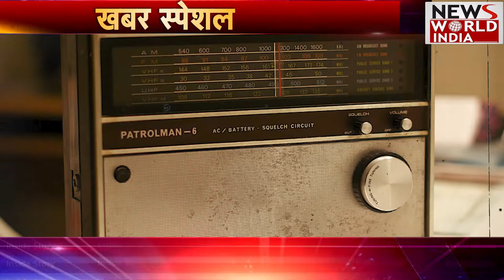रेडियो की तरह मोबाइल का भी जबाना होगा खत्म !अब स्मार्ट फोन की जगह आएगी ये खास चीज !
एक दौर था कि जब रेडियो रखने वाले को रईस समझा जाता था...टीवी वाला उससे भी रईस होता था...हालांकि कुछ दशक बाद मोबाइल का जमाना आया...लेकिन अब मोबाइल का जमाना भी खत्म होने वाला है...कोई भी टेक्नॉलोजी एक ही रूप में लंबे समय तक नहीं रह सकती...इसलिए दूनिया के बड़े बड़े दिग्गज अभी से ये कहने लगे हैं कि 2030 आते आते लोगों के हाथों में मोबाइल कम हो जाएंगे और एक नई खास चीज आ जाएगी...जिसे ना तो चार्ज करने की चिंता होगी ना उसमे नेटवर्क की समस्या आएगी और ना ही मोबाइल की तरह उस आपको अलग से ढोना होगा...वो चीज क्या होगी उसे बताएं उससे पहले आपको एलन मस्क के न्यूरालिंक प्रोजेक्ट के बारे में बताते हैं जो इस तकनीक को सबसे ज्यादा कारगर बना सकती है.